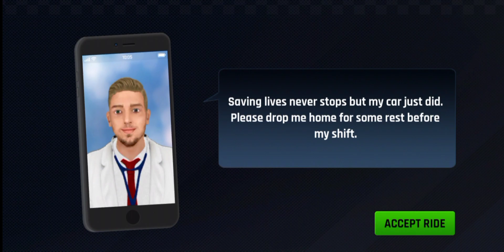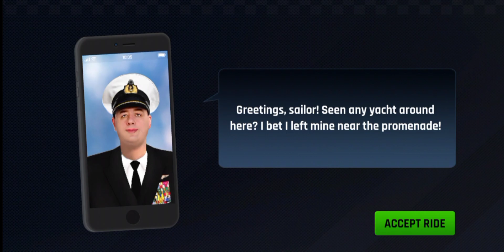City Taxi Driving 2024 | Frist Gameplay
City Taxi Driving 2024 | Frist Gameplay | Cardino Gaming